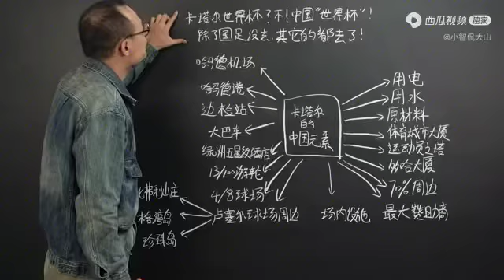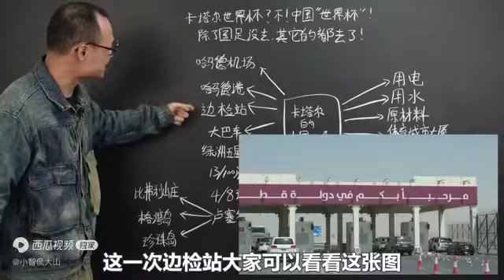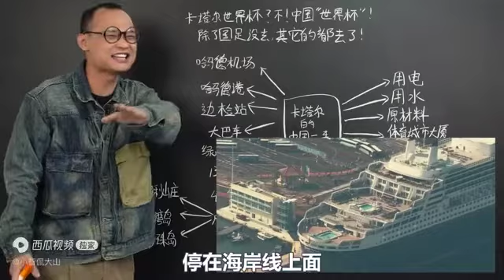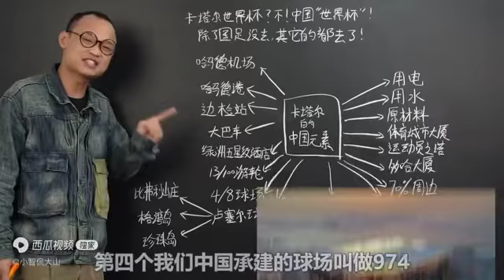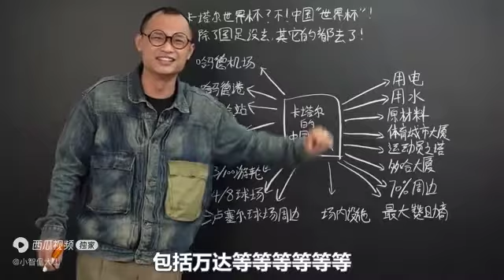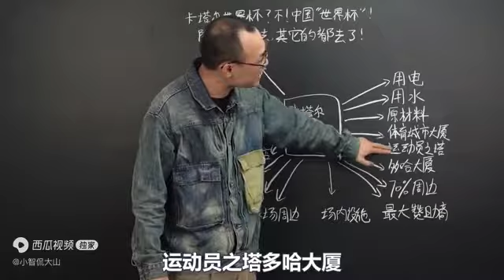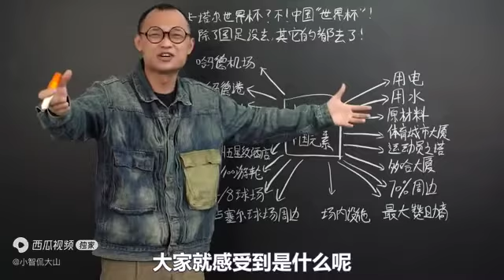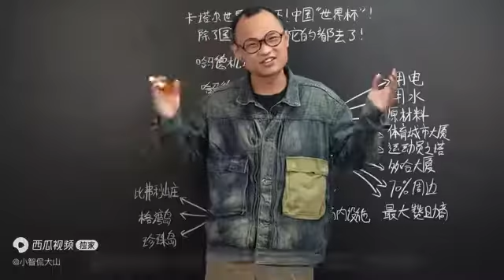卡塔尔世界杯的中国元素，除了国足没去……都去了